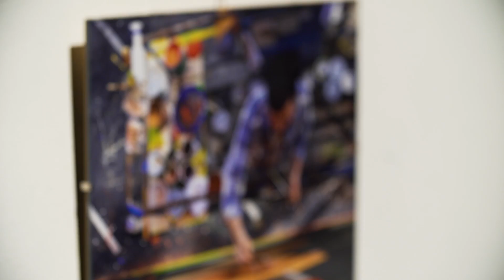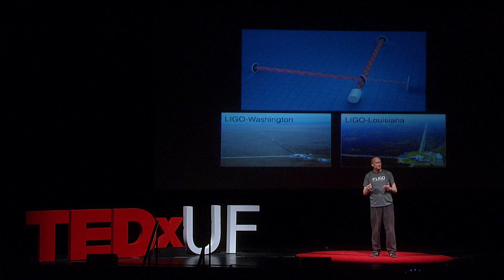Listening for Black Holes in a Quiet Universe | Guido Muller | TEDxUF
Dr. Muller cleverly describes his collaboration with scientists from around the world to design the world's first way of measuring gravitational waves. Literally making astrophysics digestible, this talk demonstrates the power of scientific innovation.

Physics Professor Dr. Guido Mueller is a 20 year member of the LIGO scientific collaboration which made headlines last year when they announced the first direct detection of gravitational waves. The UF LIGO group participated in the design and construction of these detectors. Dr. Mueller’s group provided the largest optical system for LIGO. He also serves on NASA study teams to develop LISA, a future space-based gravitational wave observatory. In his spare time, he likes to walk his dog with his family and play soccer.